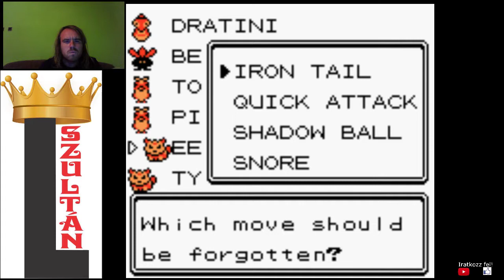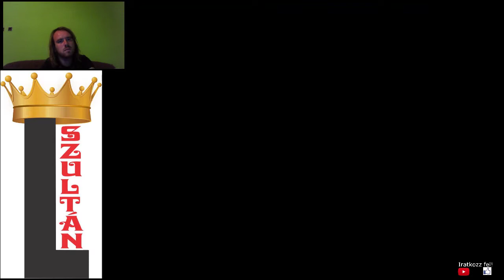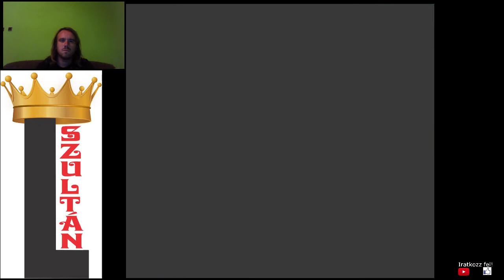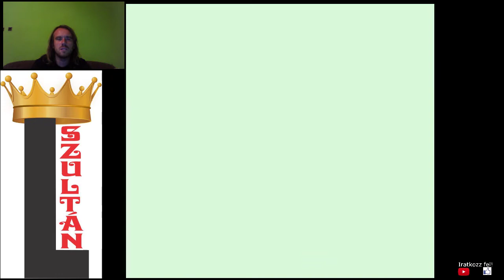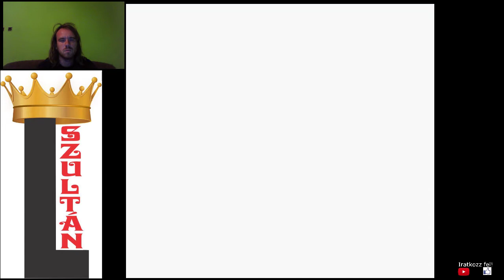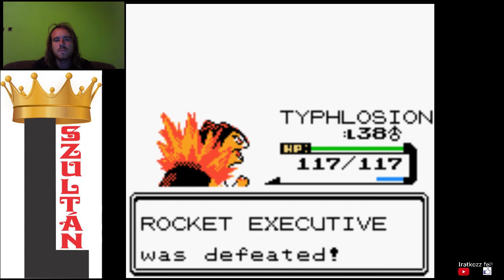ÉN ÉS LANCE VS RAKÉTA CSAPAT Pokémon Gold végigjátszás #21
Megszerezem a kőtörő képességet, így bemehettem a sötét barlangba. Majd Lancel legyőztem a Rakéta csapatot.